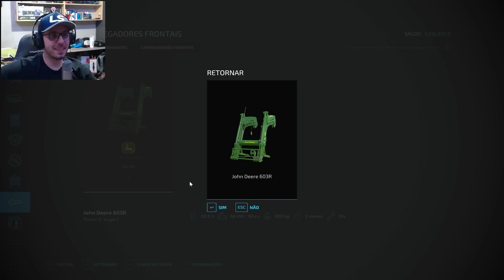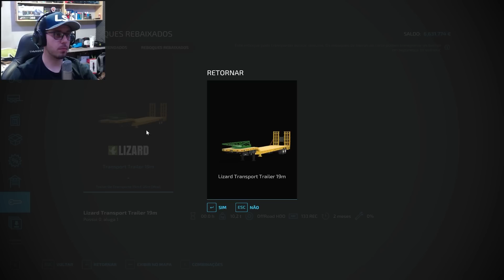PRIMEIROS TRATORES DA FAZENDA PONTE FUNDA - FARMING SIMULATOR 22 - EP 75